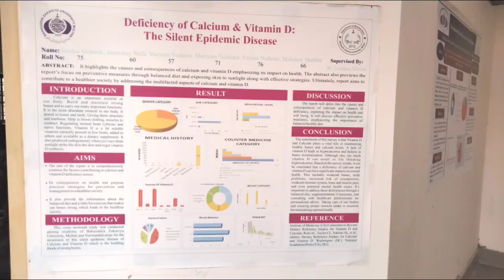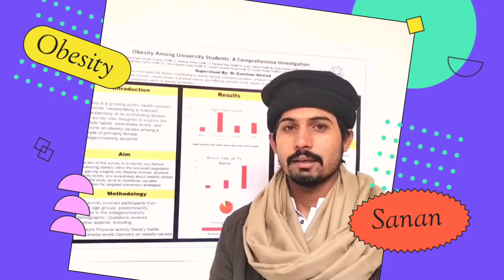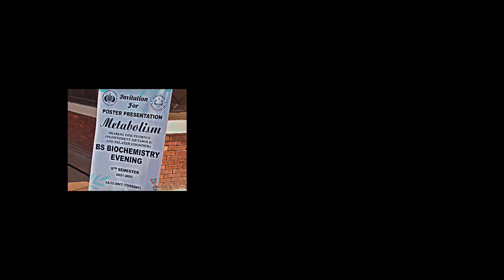Poster presentation Of different diseases|| Biochemistry department||BZU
Poster presentation Of different diseases
Biochemistry department BZU
Organized by : Sir Zeeshan
Topic
Poster presentation
Department
Biochemistry
University
Bahauddin zakariya university
City
Multan
Country
Pakistan